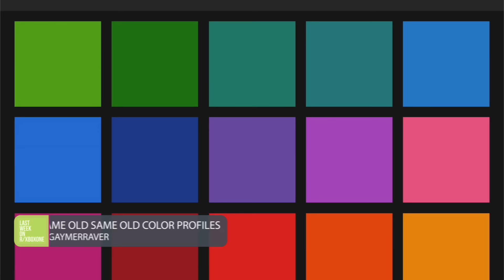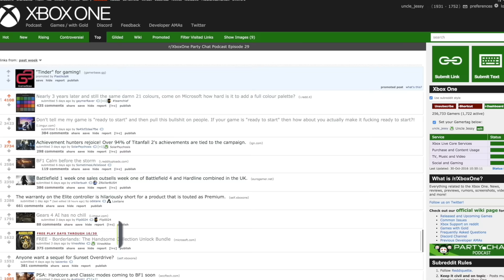Last Week on r/XboxOne Ep 65: Battlefield 1 Sales, Titanfall 2 Achievements, Gears 4 AI and more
Checkout the top submitted posts over on the Xbox One Subreddit for the week of October 24th  2016!

Below is a link to all of the topics that were reviewed over on the xbox one subreddit

3 years later and still the same damn 21 colors for your profile
u/GaymerRaver

Don’t tell me my game is “ready to start” and then pull this bullshit
u/9a45cf2daa7fbe

TitanFall2 - Over 94% of the achievements are in Campaign!
u/ SolarPsychosis

BF1 Calm before the storm
u/SometimesLifeIsGood

BF1 week one sales outsells week one of BF4 and Hardline combined in the UK
u/zrkillerbush

BONUS CLIP
Leave you with this Gears 4 clip from Flip0024
AI has no chill

to stay on top of all of the latest xbox one news.

Let me know what you think of the show down in the comments! I really do appreciate all the feedback.

Also make sure to checkout the r/XboxOne Party Chat podcast!
@x1PartyChat on twitter